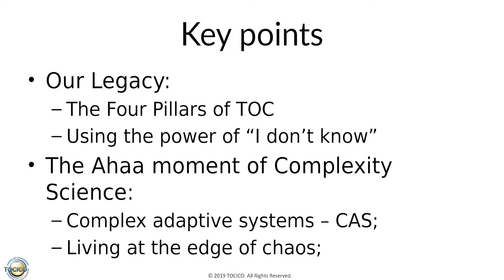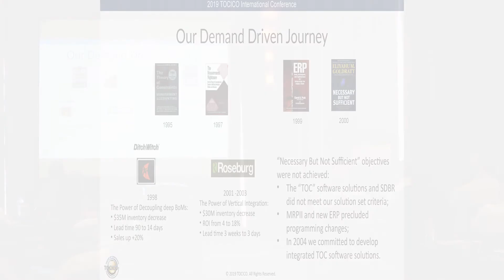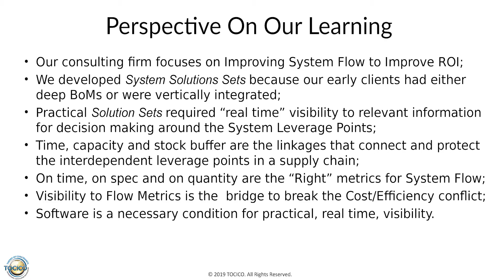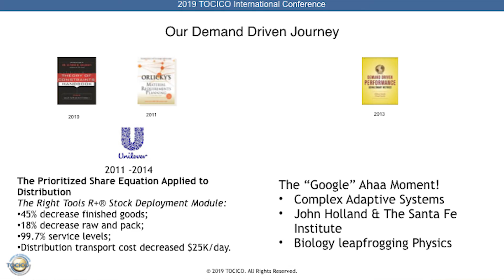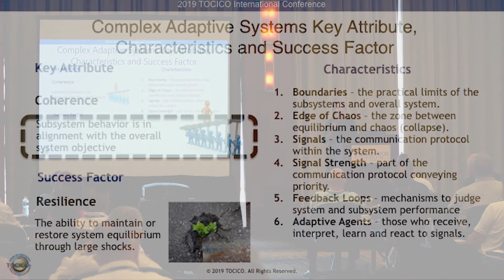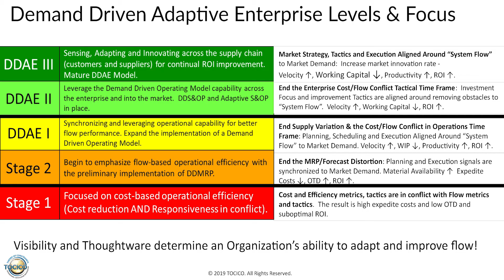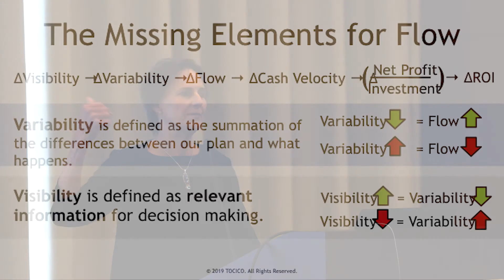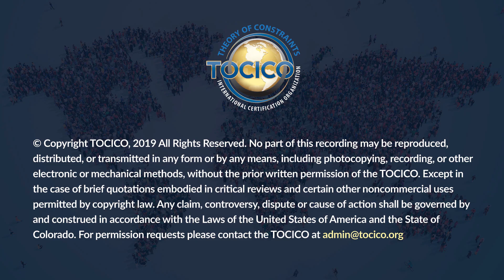Conference video Example | Full recording of speaker | TOCICO | Eaglewood Resort | Itasca, IL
This is 1 example of the many speakers we captured for TOCICO at Eaglewood Resort.